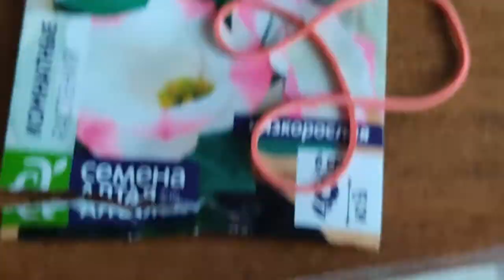Эустома через 10 дней от посева. Ч.2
и вы получите доступ
к эксклюзивным бонусам.